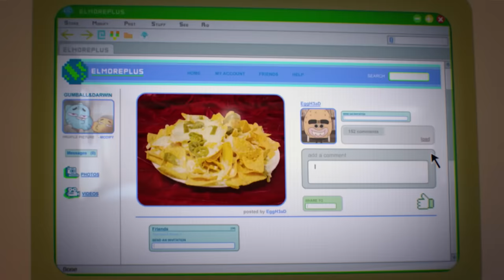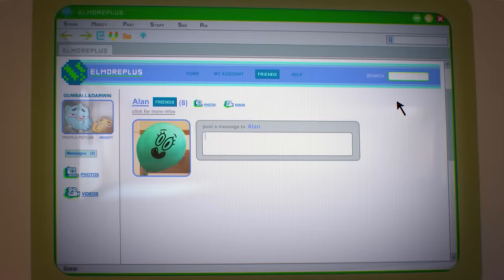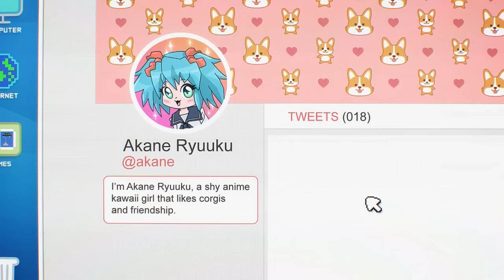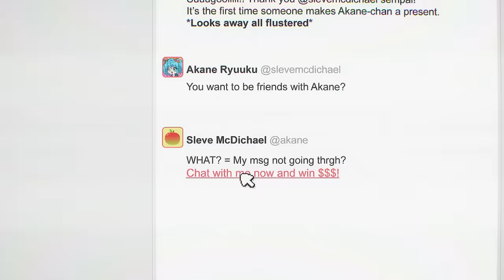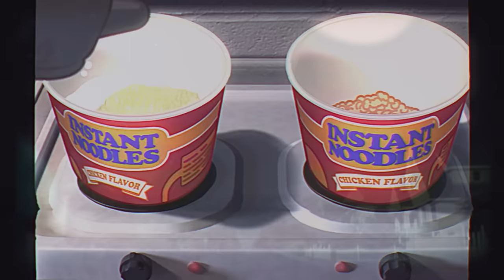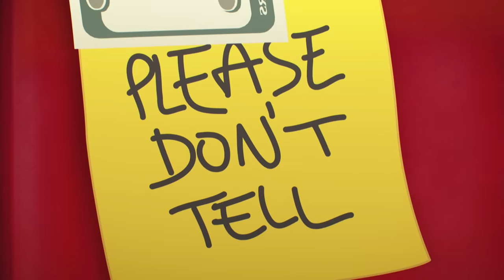Best of Gumball and Darwin! | Gumball 1-Hour Compilation | Cartoon Network